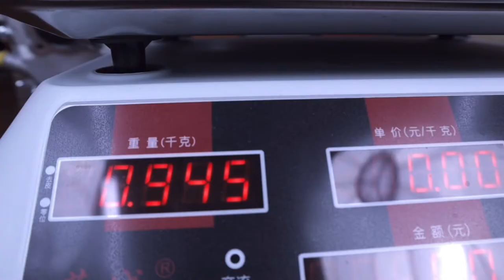BISON Small Engine